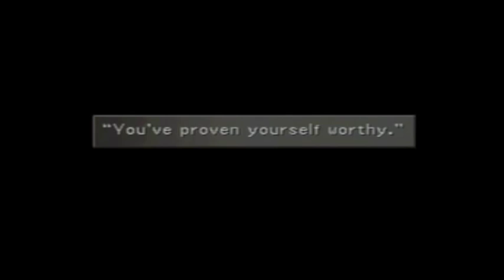Let's Play Final Fantasy VIII--Part 61: Clash on the Big Bridge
We're back!  I finish the CC Group challenges and collect a rare card from a familiar opponent.

Data/Statistics:

Squall: Level 25, Shear Trigger, Rough Divide
Quistis: Level 17, Slaying Tail, Laser Eye, Ultra Waves, Electrocute, LV?Death, Degenerator, Micro Missiles, Acid
Zell: Level 22, Maverick, Burning Rave
Selphie: Level 16, Flail, Full-cure
Rinoa: Level 21, Rising Sun, Angelo Rush, Angelo Reverse, Angelo Cannon, Angelo Strike, Invincible Moon
Irvine: Level 18, Ulysses, Normal Shot, Scatter Shot, Flame Shot, Dark Shot, Canister Shot, Armor Shot

Raikou: Level 25
Donnabelz: Level 25
Xenav14: Level 20
Masae: Level 23
Spleen: Level 17
Blinkk: Level 26
Hikaru: Level 26
ChozoDisc: Level 18
Odin

SeeD Rank: 17 (Test Rank: 10)

Cards: 11/11/11/11/10/11/10/8/4/4 (91 total, 16 rare)
New cards: Gilgamesh*

Game Over: 3 (2 standard, 1 out of time)

Time: 15 m 19"
Time (total): 16 h 36'57"
Commentary recorded: 10 December 2011